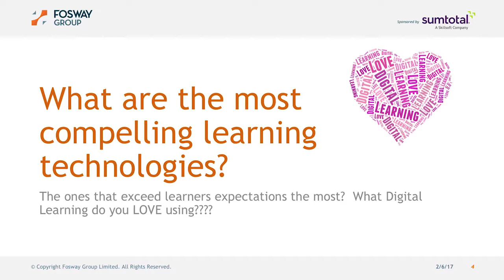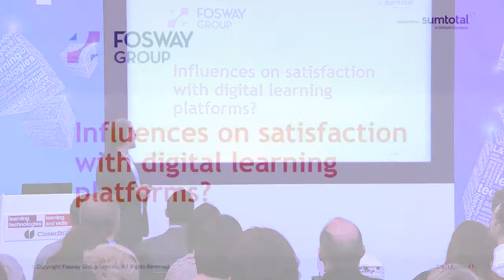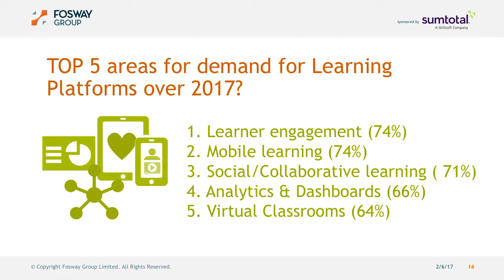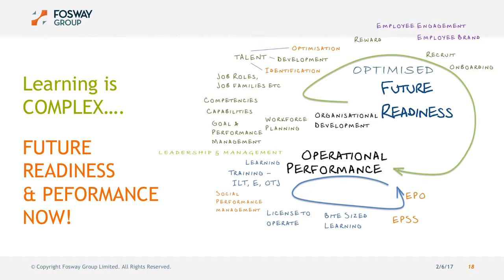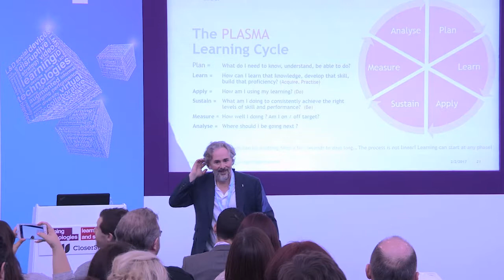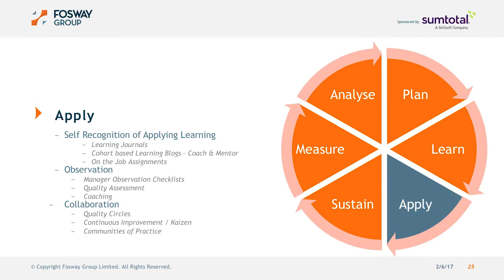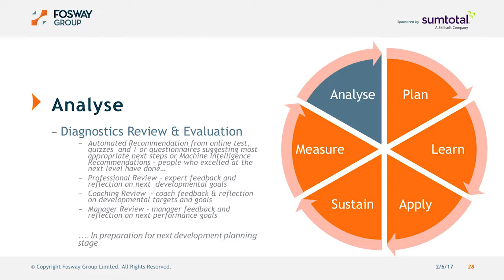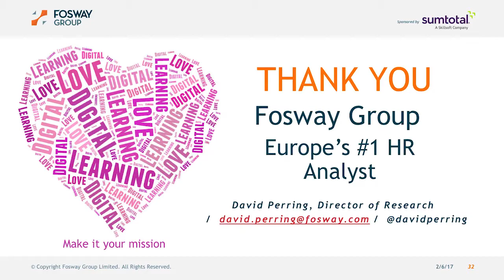Transforming the Real Learner Experience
You can’t go to a learning conference today without hearing suppliers evangelising their latest learning innovation or user interface. But despite all this innovation, the experience for most corporate learners is still poor. Based on unique market data, David Perring, Director of Research for Fosway Group, Europe’s #1 HR Analyst, will present some groundrules for transforming the real learner experience, including:
• Fosway’s latest research on what corporate learners really think of their suppliers
• Why learner experience is much more than a better user interface
• How to embed great experience in the procurement process for learning solutions
• How technology innovation is often compounding the poor experiences of learners

Speaker:
David Perring, Director of Research, Fosway Group